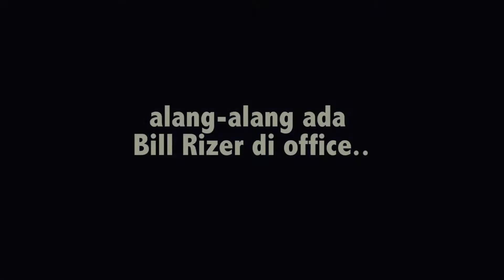MGO CONTRA XMAS 2018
My Game On Pizza Xmas 2018 Party Featuring Bill Rizer Character from Contra Gameplay

Editor : Taufik Kamarudin